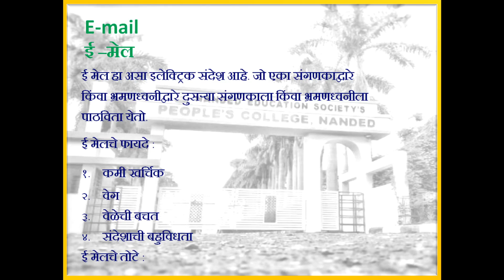22 B Com FY I Sem प्रकरण 5 आधुनिक दूरसंचार-II, Dr. V. D. Jadhav, People's College, Nanded